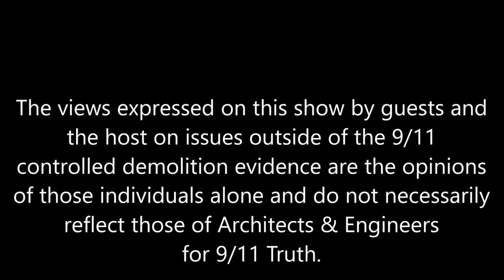Exposing those who covered up the Crime of the Century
Host Andy Steele is joined by AE911Truth’s Roland Angle to discuss to his upcoming book, Engineering the 9/11 Cover-Up: How the WTC Evidence was Kept Secret from the World, which will name names and lay out the story of how the official narrative of the WTC towers’ destruction on September 11th, 2001 was cemented into the minds of the public.

As well, Roland discusses the work of Project Due Diligence and the success it has had, measured in the resistance it has received from professional engineering organizations, which have pulled out all the stops in trying to prevent presentations of the WTC evidence from happening at their local chapters.

Project Due Diligence is an ambitious initiative that puts our volunteer engineers before the grassroots of the engineering community, setting fires in their minds by educating them about the World Trade Center evidence and inspiring them to spread it through the membership ranks of their professional organizations, such as the ASCE.

The excellent work of Project Due Diligence is already having an impact on the engineering world, and it continues to grow through your support.

Your gift helps our volunteers share our evidence with those who have the credentials and power to bring the engineering community to the forefront of the 9/11 issue.

Watch and Share the Film SEVEN
Directed by Dylan Avery and narrated by Ed Asner, SEVEN tells the story of World Trade Center Building 7 — from its jaw-dropping "collapse" on 9/11 to the government's blatant cover-up to the intrepid study by Dr. Leroy Hulsey and his Ph.D. students at the University of Alaska Fairbanks.

Watch and share SEVEN on any of the platforms listed

The Unspeakable
One lost his son, another his mother, another his brother, another his best friend. Twenty years later, these four men and their families live with the knowledge that they were not told the truth about the murder of their loved ones on September 11, 2001. In the face of overwhelming resistance, they continue to fight for the justice they deserve.

Director: Dylan Avery Starring: Bob McIlvaine, Matt Campbell, Drew DePalma, Bill Brinnier Executive Producers: William Hurt, Kelly David, Ted Walter Runtime: 90 minutes | Release Date: November 1, 2021

‘The Unspeakable’ now at 500K YouTube views and available on four other platforms

As we continue to grow, we'll keep you updated.